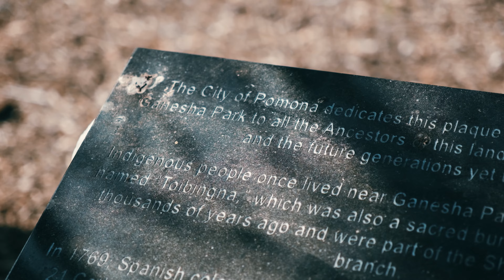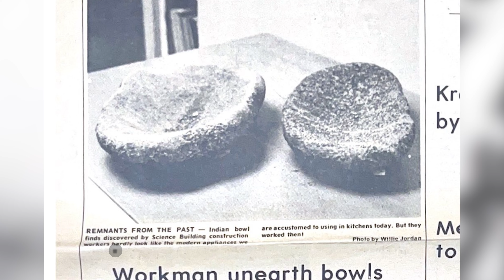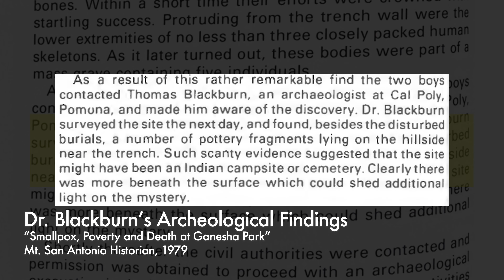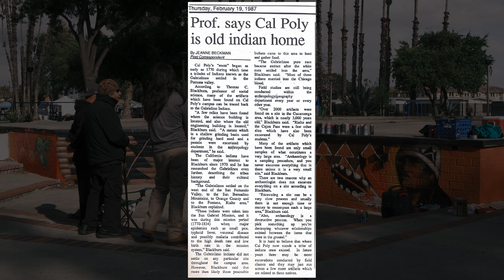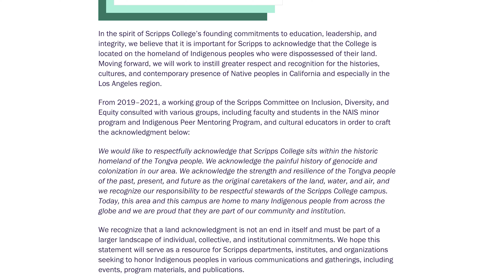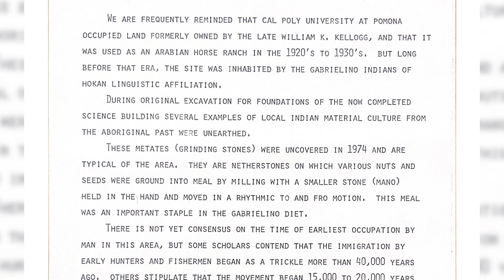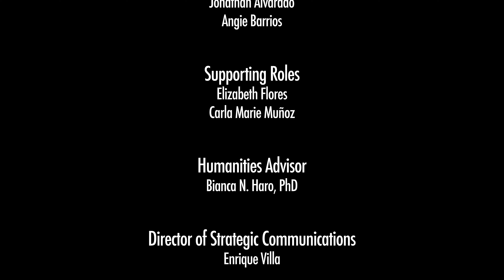The Unheard Voices of Pomona-Toibinga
In “The Unheard Voices of Pomona-Toibinga,” Chief Tony Cerda, Joshua Andujo, and Joshua Swodeck discuss the resistance of the Gabrielino-Tongva people and their connection to the land, unearthing Pomona's history.

Since February 2024, five SEEDS of Pomona DocuSeries fellows have attended a series of workshops where they learned how to conduct research, interview, collect archival material, film and edit to create short-film documentaries. This film is one of the two!

This project was made possible with support from California Humanities, a non-profit partner of the National Endowment for the Humanities. Visit calhum.org. @california_humanities

En “Revelando las voces de Pomona-Toibinga”, Chief Tony Cerda, Joshua Andujo y Joshua Swodeck nos platican de la resistencia del pueblo Gabrielino-Tongva, su relación con la tierra, y nos educan sobre la historia de Pomona.

Desde febrero de 2024, cinco jóvenes de SEEDS of Pomona DocuSeries han asistido a talleres en los que aprendieron a realizar investigaciones, entrevistas, recopilar material de archivo, filmar y editar para crear cortometrajes documentales.

¡Esta película es una de las dos! Este proyecto fue posible con el apoyo de California Humanities. Visite calhum.org